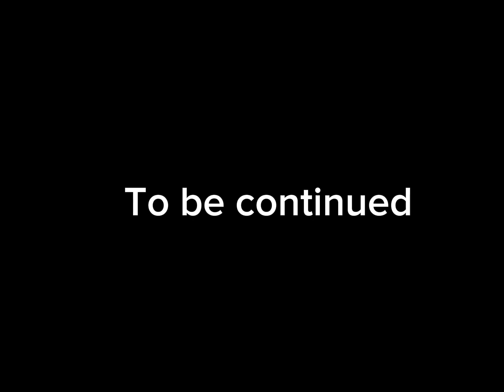A roblox story of 4 best friends - Episode 2 (part 1) "The revenge"